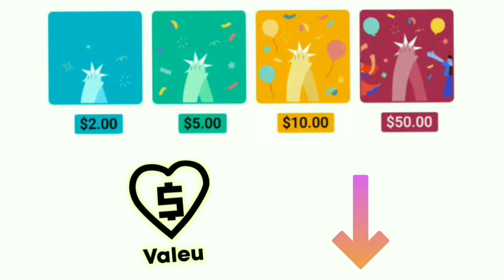ANJINHO (TURMA DA MÔNICA) - SINAL em LIBRAS - Ed Libras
Aprenda o sinal de   anjinho (Turma da Mônica)  em Libras - Língua Brasileira de Sinais.